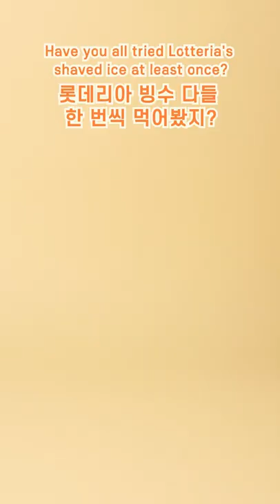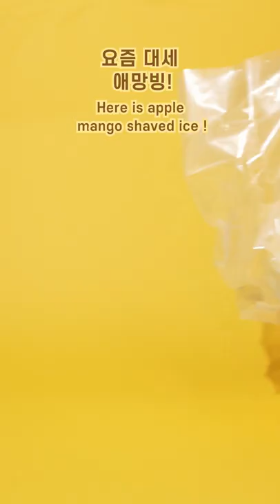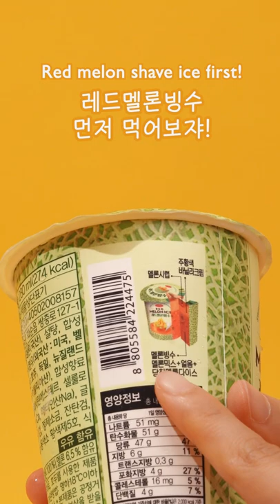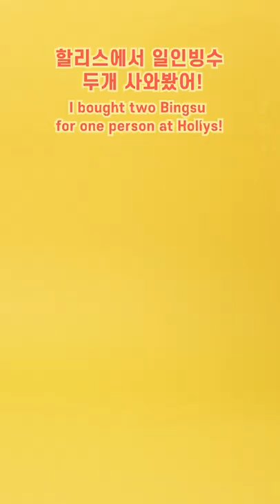여름이 좋은이유! 인기 카페 빙수 다 먹어보기! 🍧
이번주는 빙수영상 모아보기 입니당 🍧
벌써 입추가 지났대요 진짜 충격!
올여름 냠냠쓰와 함께한 맛있는 빙수 모아보기!
남은 여름도 맛있는 빙수먹구 더위를 이겨내 보자구요!